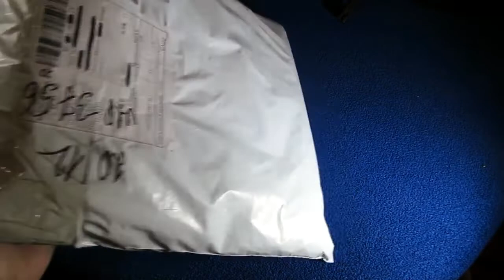🎅 Недорогой новогодний костюм Санта Клаус/Дед Мороз | из Китая 👘